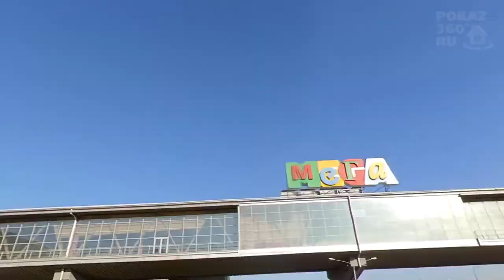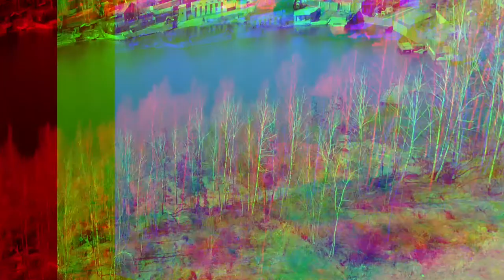Makler Moskau | Mega White Cottage | Haus im Moskauer See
Der Clip wurde vom Pokaz360-Team erstellt

Tolles Angebot! Schau dir das Video an!
Hallo, mein Name ist Alexander Gorbunov und heute zeige ich Ihnen ein schönes Wohngebäude mit vielen strukturellen Vorteilen, das sich auf einem Grundstück mit eigenem Pier und direktem Zugang zu einem sauberen See mit ungewöhnlich blauem Wasser befindet, einem Haus, das nur 4 km von der Moskauer Ringstraße entfernt ist entlang der Autobahn Novoryazanskoye und in unmittelbarer Nähe der gesamten städtischen Infrastruktur.
Adresse des Hauses: Moskau, Stadt Kotelniki, Dorf Gornyak, Haus 256.
Zu verkaufen zweistöckiges dreistöckiges Haus zur Dekoration mit einer Fläche von 340 Quadratmetern. m
Das Material der Wände ist Ziegel- und Schaumbetonblock, die Wandstärke beträgt 60 cm. Decken und Treppen sind aus Stahlbeton. Das Haus ist hermetisch um den Umfang versiegelt, es gibt ein weiches Dach auf dem Dach, die Außenwände sind zum Streichen verputzt, im Inneren sind die meisten Räume auch fertig zum Fertigstellen.

● Im Erdgeschoss befinden sich: eine Eingangshalle, eine Wohnküche, ein Wohnzimmer, ein Kaminzimmer, ein Schlafzimmer, ein Badezimmer;
● Im zweiten Stock: 3 Schlafzimmer, 3 Badezimmer (eines im Hauptschlafzimmer) und ein Wintergarten mit Panoramablick auf den See und Zugang zum Balkon;
● Im Untergeschoss: ein Badezimmer, zwei Räume und ein großer Freiraum, in dem ein Heimkino oder ein Fitnessstudio aufgestellt werden kann.
Das Haus hat zwei schöne Haustüren und an der Seite gibt es einen weiteren Eingang zur Sommerküche mit Dusche. Das Entwurfsprojekt des Hauses umfasst die Installation von Schmiedestrukturen rund um Terrassen, Balkone und französische Balkone an den Fassaden des Hauses. Neben der Hauptkonstruktion im Küstenteil des Geländes hat eine Stahlbetonkonstruktion einen Liegeplatz - ein Gästehaus mit einer Fläche von 50 m2 mit einem Grillplatz und einem ausgenutzten Dach, das auf einer Ebene mit einem Rasen rund um das Haus liegt. Die Größe des Grundstücks beträgt ca. 50 x 20 Meter. Das Relief ist flach mit einer leichten Neigung zum See. Benachbarte Standorte auf nur zwei Seiten.
KOMMUNIKATION: Strom 15 kW, Hauptgas und zentrale Wasserversorgung an der Grundstücksgrenze. Das Niveau des zellularen und mobilen Internets ist ausgezeichnet. Die Zahlung im Dorf für die gezielten Ausgaben für die Reinigung der Straßen und die Müllabfuhr beträgt nur 1.500 Rubel. im Monat. Die Kosten für Nebenkosten wie in einer Zweizimmerwohnung.

Ganzjährig asphaltierte Straße direkt zum Standort. Nur fünf Gehminuten vom Haus entfernt gibt es einen riesigen Waldpark in Tomilinsky und eine Haltestelle der öffentlichen Verkehrsmittel „Career“, von der aus Sie mit dem Bus oder Minibus zur nahe gelegenen U-Bahn-Station „Kotelniki“ fahren können. Die gesamte städtische Infrastruktur mit Schulen, Kindergärten, Einkaufsmöglichkeiten und Freizeiteinrichtungen ist nur eine kurze Autofahrt entfernt. Dieses wundervolle Haus befindet sich an einem überraschend ruhigen, malerischen Ort und gleichzeitig in der Nähe aller Annehmlichkeiten der Stadt.
Verschieben Sie Ihr Leben nicht für morgen, rufen Sie mich noch heute an und ich werde Ihnen dieses Haus gerne zeigen.